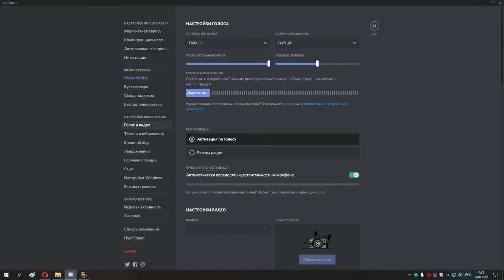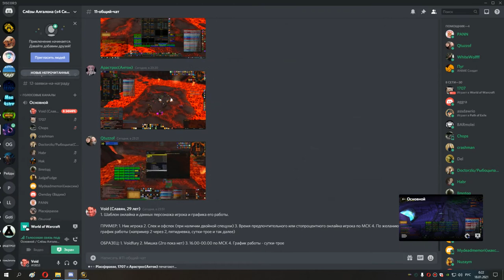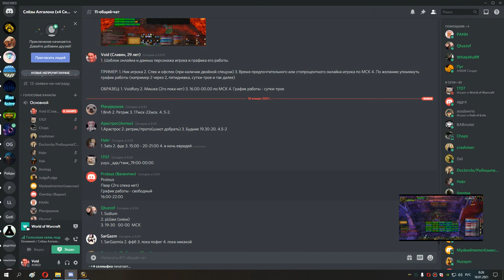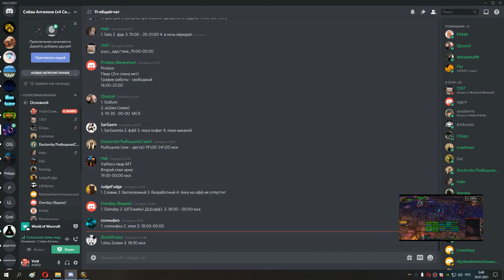112 Первые рейды 25 Слёзы Алгалона